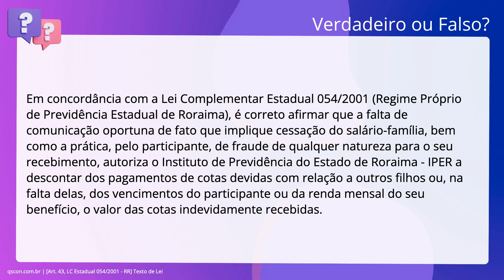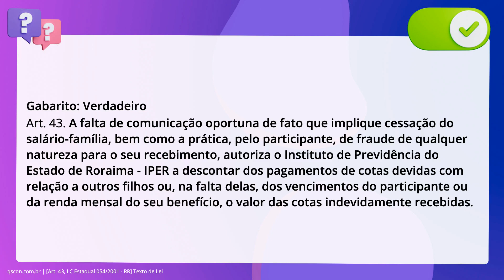QScon Direito: [Art. 43, LC Estadual 054/2001 - RR] Texto de Lei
Art. 43, LC Estadual 054/2001 | RR | Texto de Lei

Em concordância com a Lei Complementar Estadual 054/2001 (Regime Próprio de. Previdência Estadual de Roraima), é correto afirmar que a falta de comunicação. oportuna de fato que implique cessação do salário-família, bem como a prática,. pelo participante, de fraude de qualquer natureza para o seu recebimento,. autoriza o Instituto de Previdência do Estado de Roraima - IPER a descontar dos. pagamentos de cotas devidas com relação a outros filhos ou, na falta delas, dos. vencimentos do participante ou da renda mensal do seu benefício, o valor das. cotas indevidamente recebidas.

Gabarito: Verdadeiro